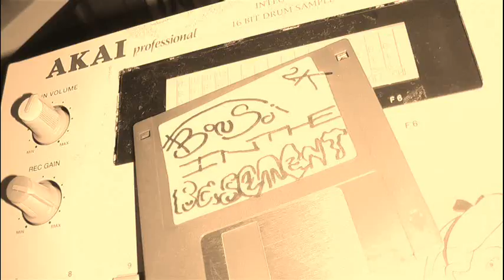'bonsai in the basement' (mpc2000)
just like what you read on the back of crisp/chip packets, like potatoes, EACH sound was selected and HAND PICKED for their unique flavour.

beat specs:
LOOK: dark honey
SOUND: fuggel hops mixed with cool air
SMELL: the smell of sweaty throbbing bass.